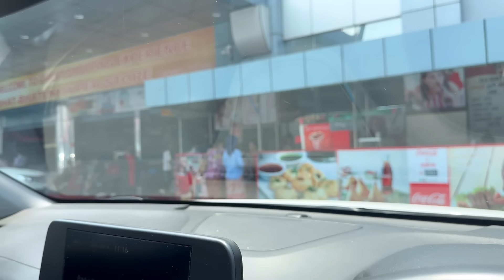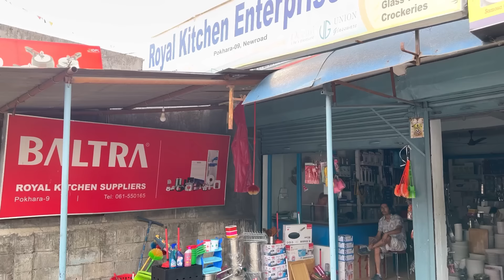FOOD HUNT POKHARA | Chatpat | Panipuri | Dahipuri